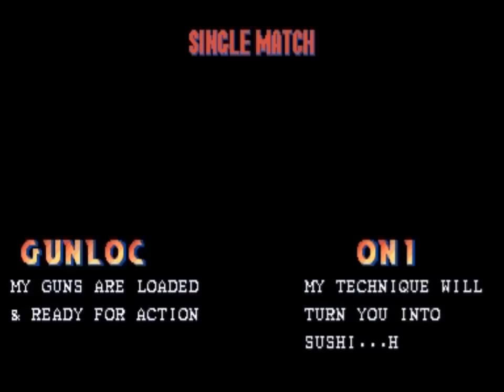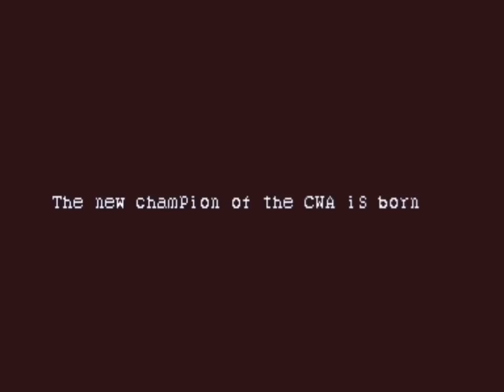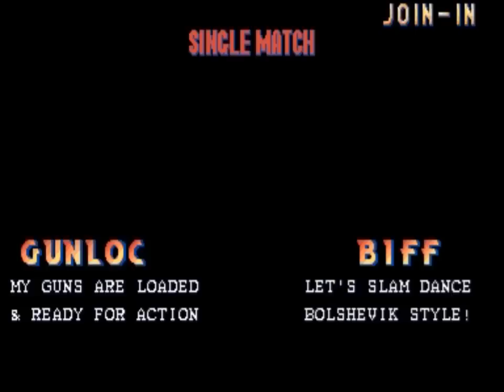Saturday Night Slam Masters (Arcade) Playthrough - NintendoComplete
A playthrough of Capcom's 1993 wrestling arcade game, Saturday Night Slam Masters.

Played through the single battle mode on the default difficulty level with Gunloc.

Saturday Night Slam Masters, or Muscle Bomber: The Body Explosion as it was called in Japan (so much more dramatic of a name!), was a wrestling game that had way more bombast than just about any other wrestling game before it, including the excellent WWF Super Stars game released by Technos a few years earlier.

I played a ton of the SNES version of Slam Masters as a kid, and while it was a very good conversion, the arcade version really where it's at for this one. Huge character sprites, loud Q-sound driven rock beats, and a stiff but fair challenge made Saturday Night Slam Masters quite a following back in the early 90s, and it's still more than different enough from just about any other game out there to make it worth playing now.

And you get Mike Haggar as a selectable character? How cool is that?

If you'd like to see my playthroughs of the home ports, you can find them here: